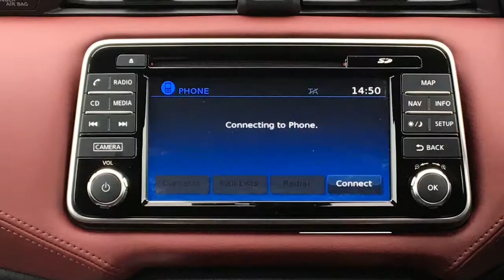VHZ9155 2018 NISSAN MICRA